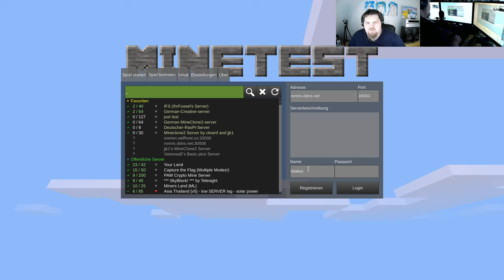Let´s Play Minetest - German-Creative-server ( Minecraft orientiertes Spiel ) #269